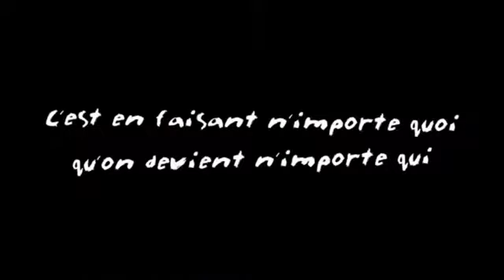Top 10 Sport prua Rémi